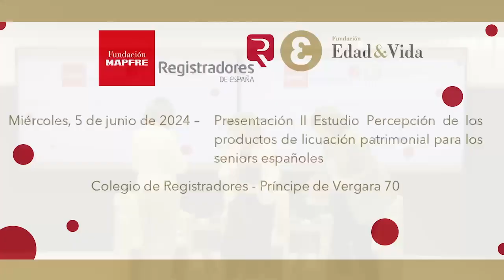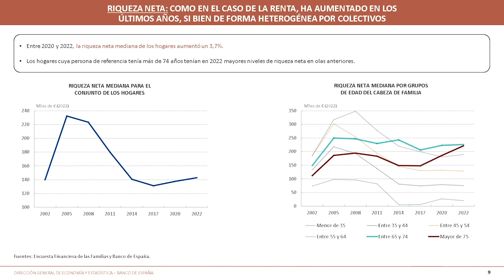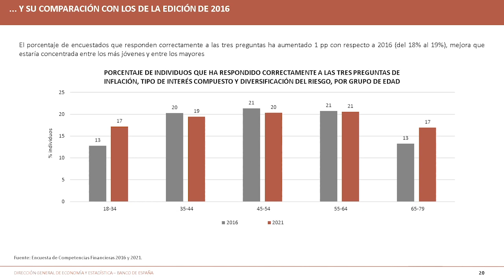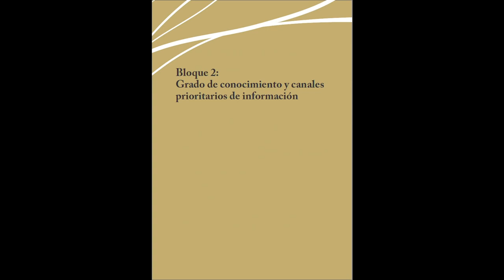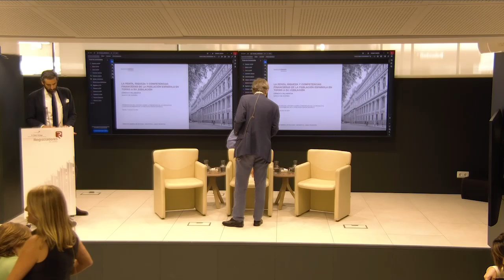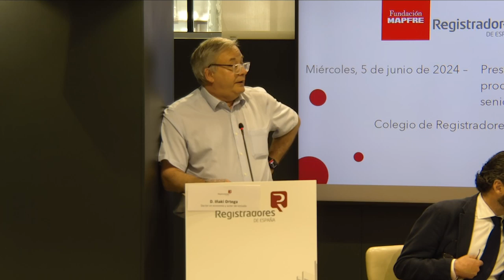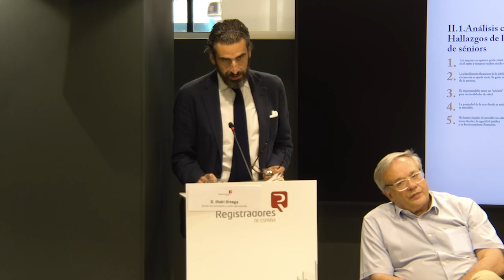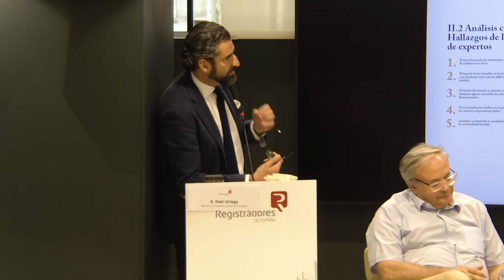Jornada II Estudio Percepción de los productos de licuación patrimonial para los seniors españoles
II Estudio Percepción de los productos de licuación patrimonial para los seniors españoles